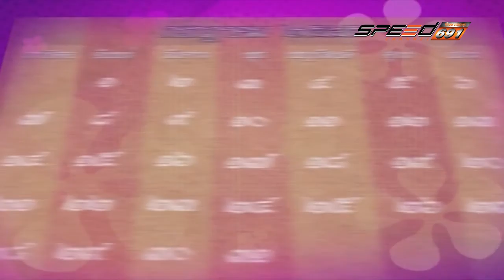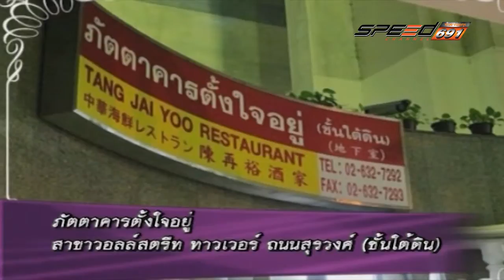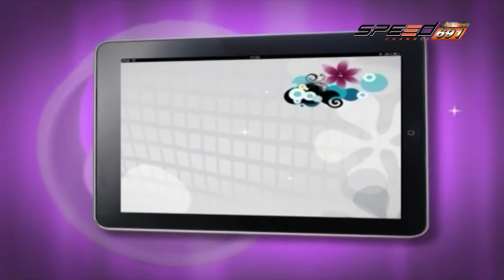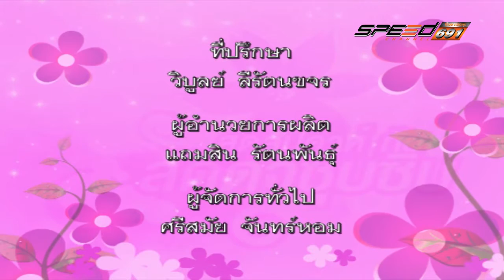สุดสัปดาห์กับลัดดาซุบซิบ 20 11 2016 B3